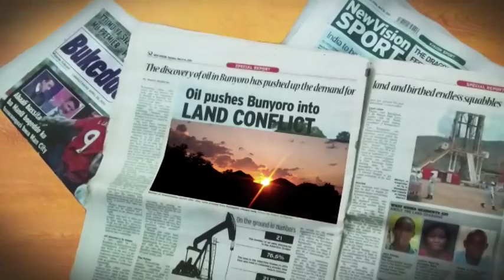UrbanToday: October 17, 1988: Uganda Airlines plane crashes in Rome with 52 onboard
In an interview with Uganda Radio Network in 2008, Rev Fr Zziwa said he had noticed a problem when he realized the flight captain was trying to land the aircraft for some time